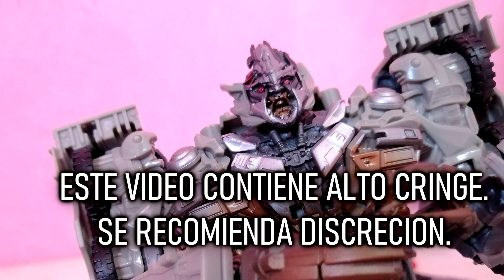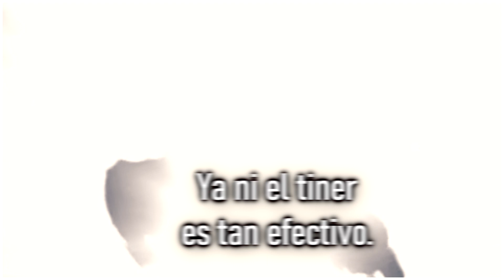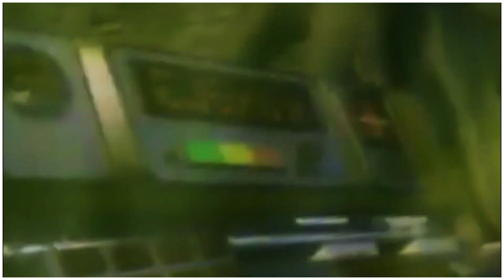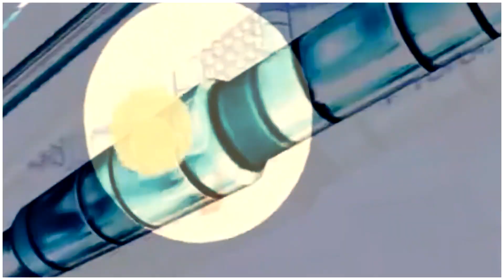¿Qué es Transformers BEAST MACHINES? (RESUMEN) | Hablemos de transformers parte 6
¿Qué es Transformers BEASTMACHINES? (RESUMEN) | Hablemos de transformers parte 6
BY ULTRAPRIMETF